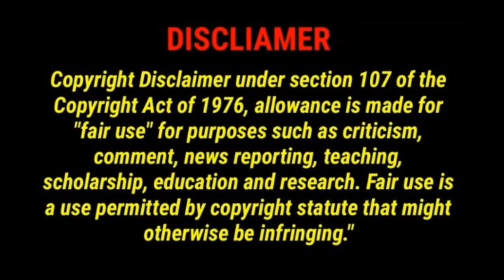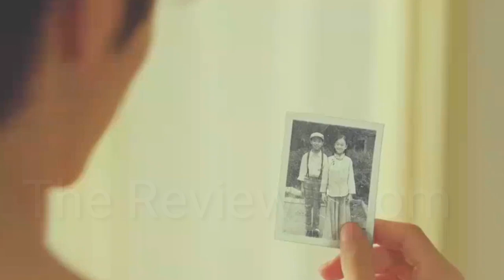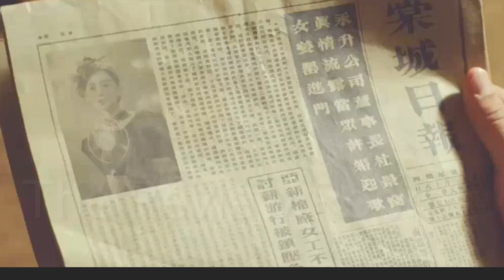boss saved Ying, but she turned into his father's arm the next moment[Provoke]kdrama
Part 2 | He and she and he! A love puzzle that started with provocation! | [Provoke]

Du Xunyu saved Jing Ying, but she turned into his father's arm the next moment

【Synopsis】In the early twentieth century, to take her revenge, Jiang Ying, the top singer in the New Fairyland of Tang City, has an elaborate plan to marry Du Jingchuang, a wealthy businessman. Du Xunyu, Du Jingchuang's son, is suspicious of Jiang Ying's ulterior motives, but his identity as the fake son is nearly exposed by Jiang Ying instead...
【Starring】Li Muchen,Zhao Yiqin,Wang Ruolin,Elaine

Provoke
Thriller
Historical
Romance
Adapted From A Web Novel
Singer Female Lead
Short Length Series
Historical Fiction
Fake Identity
Web Series
Revenge
Drama
WeTV
Tencent video
腾讯
Tencent
love story
minidrama
ChineseDrama
eng sub
full episodes
full version
full movies
ep01
The Captive
Zhao Re
Jiang Ying
Du Xun Yu
Zhao Yi Qin
Daisy Li
provoke chinese drama kiss
Provoke
chinese drama eng sub
chinese dramas with english subtitles full episodes